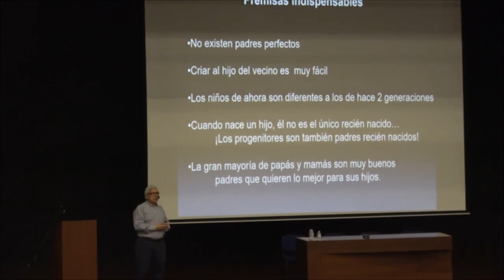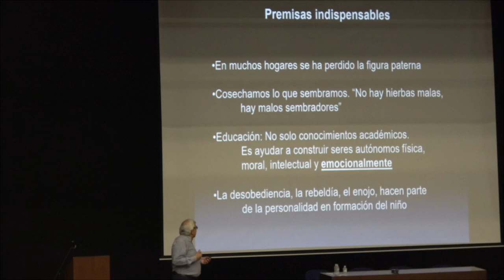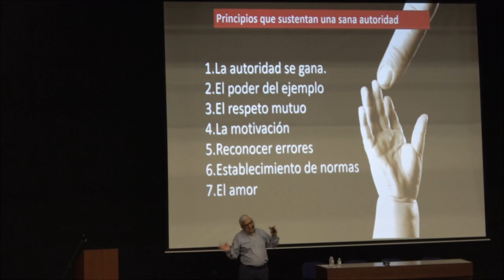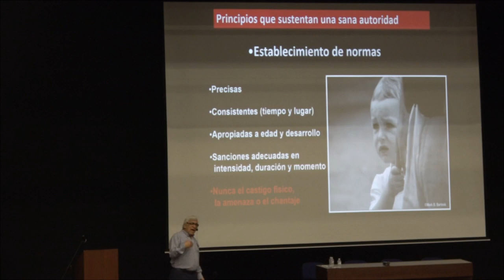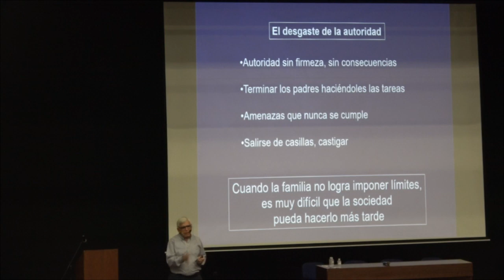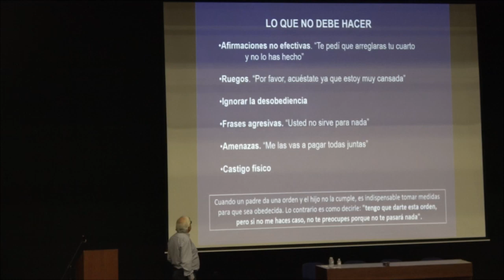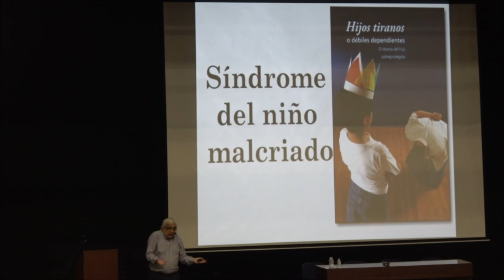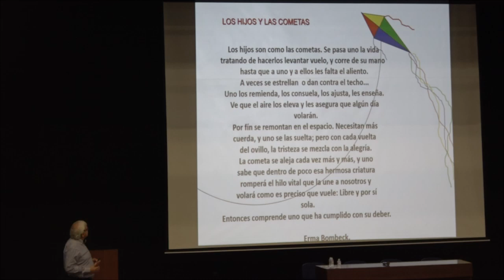Firmeza y afecto en la crianza de los hijos - Luis Carlos Ochoa Vásquez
Conferencia "Firmeza y afecto en la crianza de los hijos".
Dr Luis Carlos Ochoa Vásquez, Pediatra.
Colegio de la Compañía de María, La Enseñanza.
Medellín, enero 19 de 2018